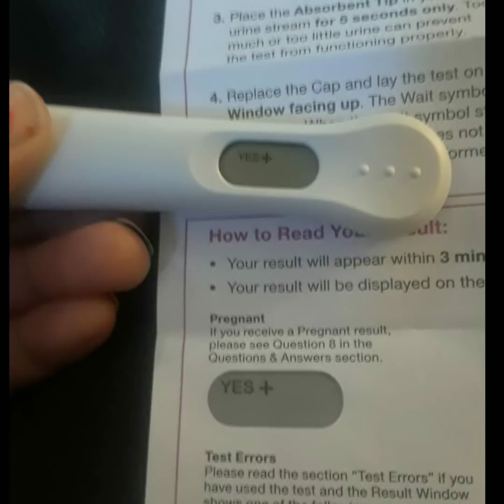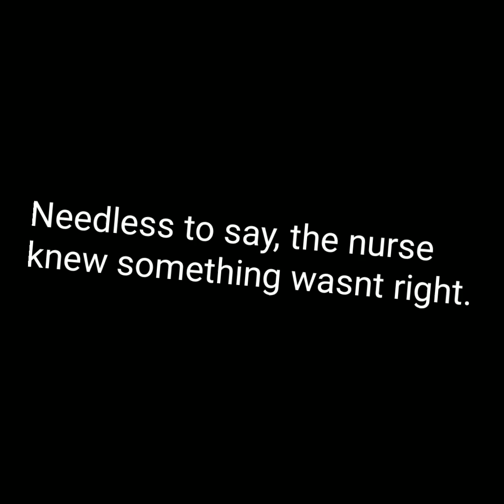Olivia Pregnancy& Delivery story- Giving Birth vaginally, while in a coma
People have asked about the birth of olivia that lead to me eventually having a tracheostomy..